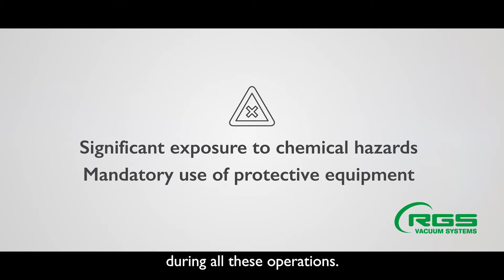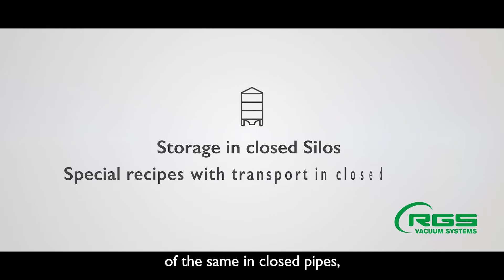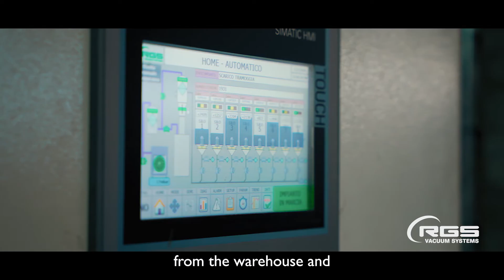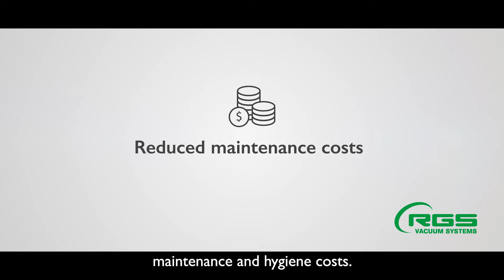RGS - Metal powder conveying and dosing system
Very often the handling of bulk materials can be difficult in the companies.

In this case, before the installation of the RGS pneumatic conveying system, all the handling of brass powders took place manually, with a strong dispersion of dust in the work environment. This entailed a significant commitment in cleaning costs and a significant chemical risk for operators who were always forced to wear PPE (personal protection equipment) during all these operations.

Our solution is to automate the process starting from the storage of the powders in silos with hermetic loading up to the possibility of formulating recipes with loss-in-weight dosing and pneumatic convey of the same in closed pipes, to avoid any possible dispersion of dust.